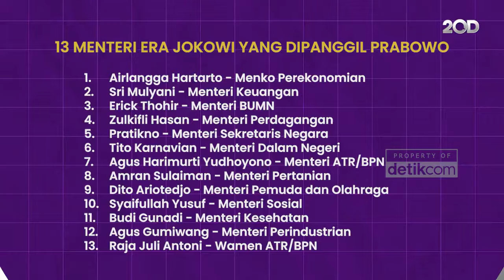13 Menteri Jokowi Dipanggil Prabowo, Dari Sri Mulyani hingga Pratikno